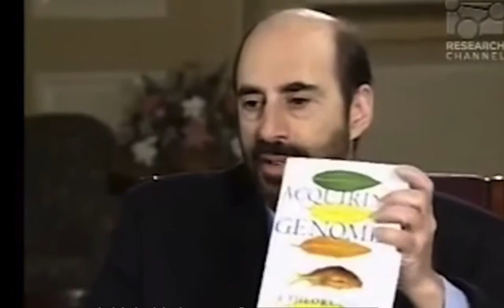Lynn Margulis Interview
Lynn margulis the GOAT